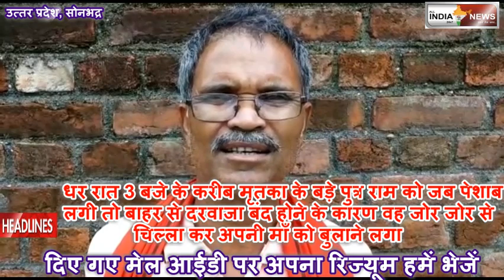All India News 24x7 Sonbhadra- महिला की धारदार हथियार से गला काट कर हत्या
महिला की धारदार हथियार से गला काट कर हत्या

मृतका के पेट और शरीर पर कई जगह चाकू से जख्म के निशान क्षेत्र में सनसनी

(सोनभद्र)बीजपुर थाना क्षेत्र के राय कालोनी स्थित झोपड़ पट्टी में निवास करने वाली लगभग 40 वर्षीय एक महिला का उसी के घर के पीछे झाड़ी में गला काट कर हत्या की गई लाश सोमवार की भोर में मिलने से सनसनी फैल गयी सूचना पर  पहुँची पुलिस ने आनन फानन में लाश को कब्जे में लेकर सुबह जल्द  ही पोस्टमार्टम हेतु दुद्धि सामुदायिक स्वास्थ्य केंद्र भेज कर मामले की जांच में जुट गई।प्राप्त खबर के अनुसार प्रमिला पनिका पत्नी शंख लाल पनिका उम्र लगभग 40 वर्ष राय कालोनी में वर्षो से अपनी झोपड़ी बना कर उसी में परिवार सहित रहती थी इसी बीच रविवार की रात्रि को खाना खा कर अपनी 10 वर्षीय बेटी को ले कर अपने एक कमरे में सोने चली गयी और उसके दो बड़े बेटे भी अपने रूम में सोने गए इसी बीच रात को अज्ञात लोगों ने कमरे से प्रमिला को बुला कर घर के पीछे झाड़ियों में नाले की ओर ले गए जहाँ धारदार हथियार से उसका गला  काट कर हत्या कर दी हत्यारे ने बेरहमी से मृतका के चेहरे सहित शरीर के अन्य स्थानों पर चाकू से भी गोद कर लाश को मौकाए वारदात पर छोड़ फरार हो गए।उधर रात 3 बजे के करीब मृतका के बड़े पुत्र राम को जब पेशाब लगी तो बाहर से दरवाजा बंद होने के कारण वह जोर जोर से चिल्ला कर अपनी माँ को बुलाने लगा जिसपर उसकी छोटी बहन ने भाई की आवाज़ सुन दरवाजा खोला तब बच्चे अपनी माँ की बिस्तर पर न पा कर खोज बिन शुरू कर दिए इतने में पास की झाड़ी में लाश पर नज़र पड़ी तो  हो हल्ला और रोना पीटना शुरू हो गया जिसपर लोगो की भीड़ जुट गई इतने में रात में ही पहुची पुलिस ने लाश को कब्जे में ले कर दुध्धि भेज दिया।उधर मृतका के पुत्र का आरोप है कि पुलिस ने मामले में जल्द बाज़ी की है उन लोगो को घर से किसी को बुलाने का मौका तक नही दिया। उधर मौके पर घटना की जाँच करने पहुचे एडिशनल एसपी (नक्सल)अवधेश सिंह, सीओ दुध्धि सुनील कुमार विश्नोई,इंस्पेक्टर हरिशचंद सरोज,  इंस्पेक्टर म्योरपुर, इंस्पेक्टर, बभनी ने मौका मुआयना कर वारदात स्थल  की गहनता से जांच पड़ताल की और बताया कि घटना का राज फास करने के लिए पुलिस टीम का गठन कर दिया गया है जल्द ही मामले का खुलासा कर दिया जाएगा।